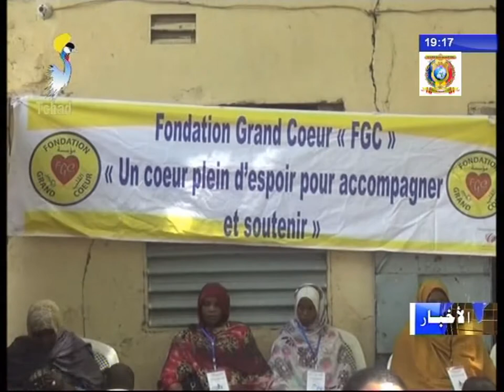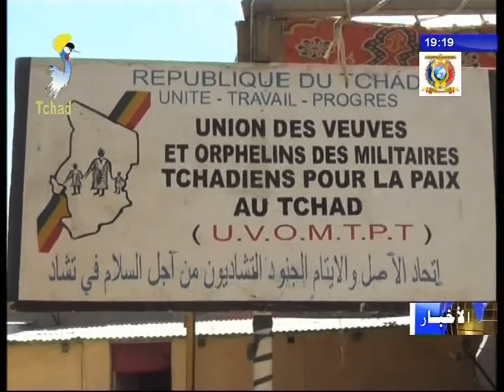مؤسسة القلب الكبير تقدم مساعدات للأرامل و الأيتام